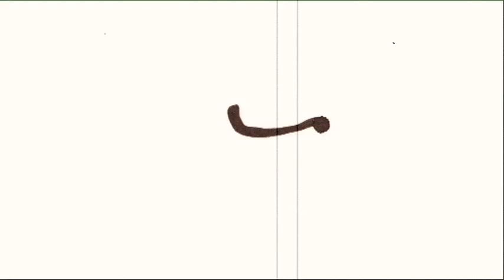Euroleague Players feel Devotion